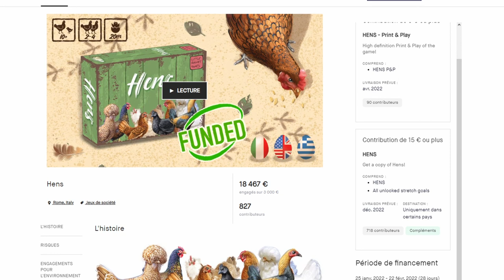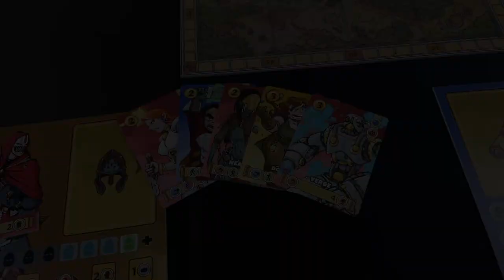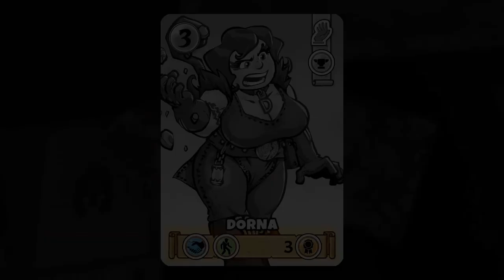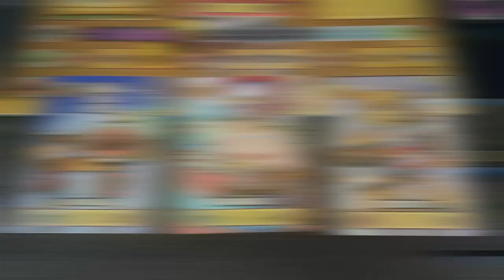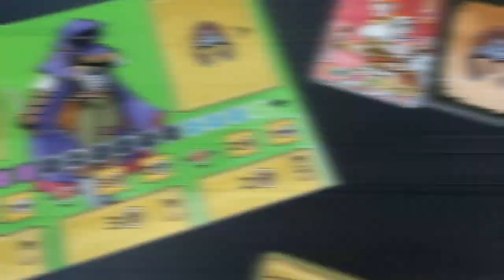BLACK DRAGON'S GUILD - Les règles du jeu, mon avis [Review FR]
0:00 Introduction
0:51 Principes du jeu
3:10 Un tour de jeu
10:38 Décompte final
11:19 Conclusion et avis